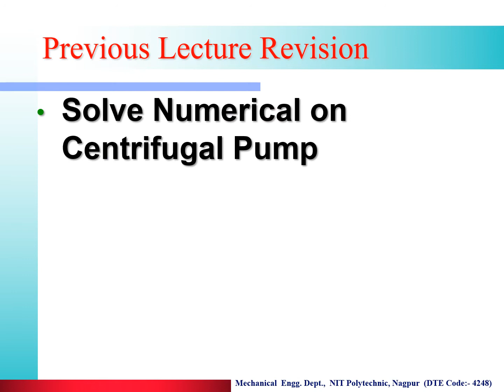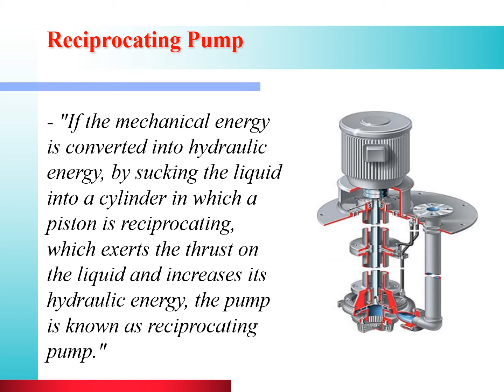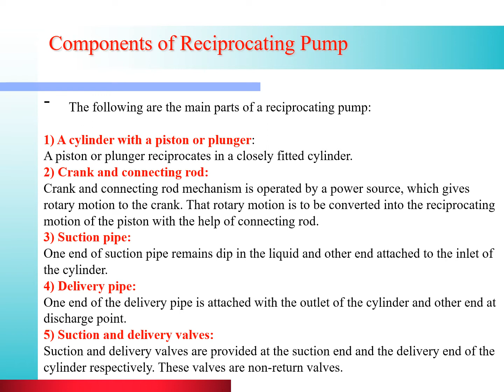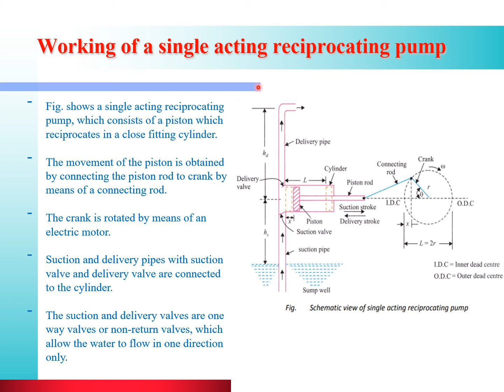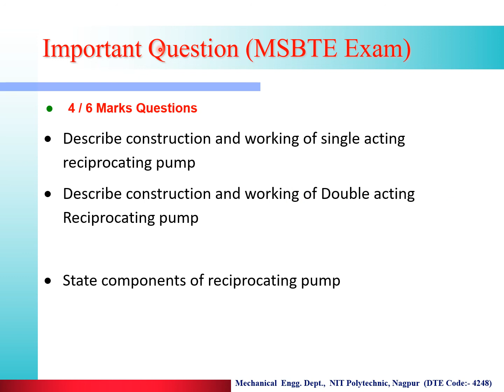ME 4I FMM 6.6 Reciprocating Pump